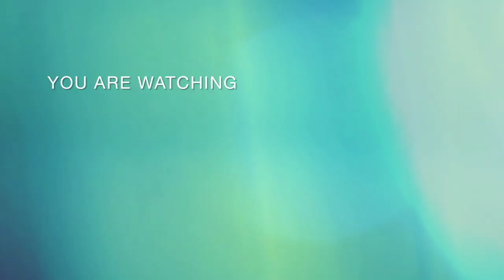印尼雅加達船籍海底電纜維修工作船-狄奈輪DNEX PACIFIC LINK首航高雄補給加油 停泊蓬萊商港區8號碼頭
VHF報到2022/03/03 08:08ETA時間2022/03/03 11:30進10海里2022/03/03 10:23進5海里2022/03/03 11:12抵達錨區2022/03/03 11:10領港上船2022/03/03 11:43申請進港2022/03/03 11:43核准進港2022/03/03 11:55進防波堤2022/03/03 12:01通過港口2022/03/03 12:05第一根纜上岸2022/03/03 12:50領港下船2022/03/03 13:00申請出港2022/03/04 10:50內港離開2022/03/04 10:50核准出港2022/03/04 12:02通過港口2022/03/04 12:07領港下船2022/03/04 12:08出15海里2022/03/04 13:41

ATD: 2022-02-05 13:55 LT (UTC +8) Benoa, Indonesia

進出港預報時間111/03/04 23:00
港口(1/2)1
引水申請時間111/03/04 11:30
引水時間最後修改時間111/03/04 10:16
引水審核狀態Y
引水人申請進出港111/03/04 10:50
經過信號台時間111/03/04 12:07
引水人出發時間111/03/04 11:15
拖船艘數1
聯檢派檢時間111/03/03 20:00
海巡署出發時間111/03/03
移民署檢查否B
移民署審核時間111/03/03 20:24
移民署檢查員1吳德崇
海巡署審核時間111/03/03 20:37

DNeX 加強了在印度尼西亞快速增長的海底電纜行業的市場份額；獲得為期三年的合同以及進一步的三年延期選擇權
賽城2021 年 5 月 18 日– Dagang NeXchange Berhad（“DNeX”）通過業務部門 PT DNeX Telco Indonesia（“PT DTI”）和 PT Samudera Mbiantu Sesami（“PT SMS”）之間的財團，與 PT 簽署了協議Infrastruktur Telekomunikasi Indonesia (“TelkomInfra”) 通過 CS DNeX Pacific Link 船隻提供海底電纜通信系統的安裝和維護支持服務。

根據協議，由 DNeX 牽頭的財團將為 TelkomInfra 提供為期三年的服務，並可選擇再延長三年。TelkomInfra 將在最初的三年內支付 2130 億印尼盾（6300 萬令吉）的備用費用，不包括根據工作範圍適用的每日費率。
假設一年內的船舶利用率為 65%，估計每年的總收入（包括備用費用）約為 2150 億印尼盾（6200 萬令吉）。因此，最初三年合約的收入可高達 1.86 億令吉，加上額外的 3 年選項，收入可高達 3.72 億令吉。
海底電纜通信系統和維護支持服務將提供給 TelkomInfra 的母公司 PT Telkom Indonesia Tbk，這是一家在印度尼西亞證券交易所上市並在紐約證券交易所第二上市的印度尼西亞跨國電信集團。
“我們很高興簽署這項協議，這標誌著我們海底電纜業務的一個重要里程碑，預計將加速該部門的增長和對集團未來收入的貢獻。新合同有助於推動公司成為海底電纜鋪設、維護和維修工程的領先區域參與者，”DNeX 集團董事總經理拿督斯里賽再納阿比丁賽穆罕默德塔希爾說。
“在亞太地區，印度尼西亞擁有約 2.7 億人口，是世界上智能手機用戶增長最快的國家之一，這可以轉化為對更高速度數據連接的需求不斷增長，”他說。
“此外，國際科技巨頭 Facebook 和谷歌最近宣布對印度尼西亞進行重大投資，其中包括建設兩條連接印度尼西亞和美國的新海底電纜。這些主要的基礎設施發展為我們的海底電纜業務提供了新的和有吸引力的市場機會，”他補充道。
PT DTI、PT SMS 和 TelkomInfra 於 2021 年 1 月 25 日簽署了聯合體協議。根據協議條款，聯合體成立期限為三年，並可能在未來三年內延長。

然後在2021年3月18日，DNeX 通過業務部門 PT DNeX Telco Indonesia（“PT DTI”）、PT Samudera Mbiantu Sesami（“PT SMS”）和 PT Infrastruktur Telekomunikasi Indonesia（“TelkomInfra”）組成的財團，獲得了價值1218萬令吉的印尼海底電纜主要鋪設工程合約。
DNeX 目前通過其海底電纜鋪設和維修資產 CS DNeX Pacific Link 為所有類型的海底電纜提供端到端的海底和海洋工程服務。該船配備了最先進的有效穩定動力定位能力，分類為DP2，以確保船舶定位的準確性。該船可容納58人，服務航速9節，續航力50天，可進行海纜鋪設和海纜維修保養。